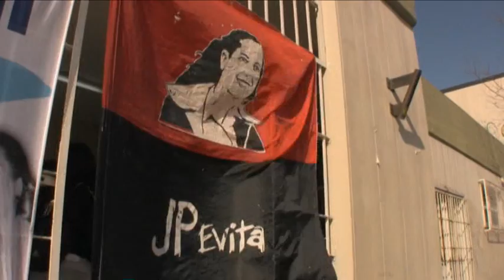Misa Ricotera 12/11/11 20hs en Grand Bourg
Video Invitación

de

La Orga Films